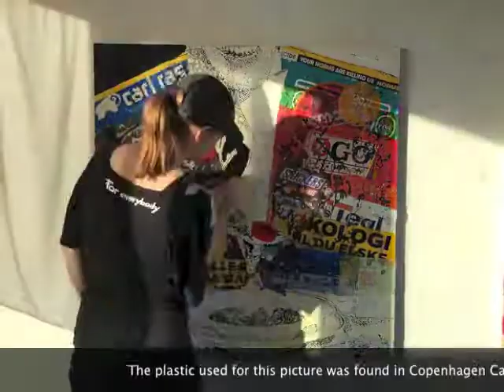Waiter - there is plastic in my soup...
'Waiter - there is plastic in my soup...The world has five enormous plastic soups in the oceans - in the northern Pacific alone there is a plastic soup consisting of approx. 100,000 tons of plastic. The five plastic soups together has the size of Africa. Material used, singleused plastic found by the help from Greenkayak (Miljøkajakken). MAKE A PLASTIC CHANGE TODAY! (Size 90x90 cm)